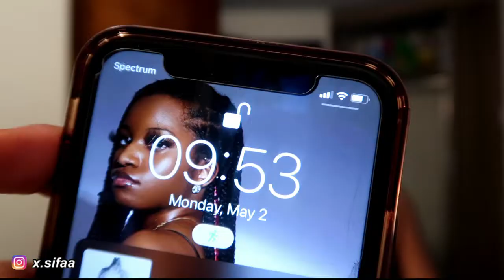Day in My Life at LSU + Lil Baby Concert | SIFA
thank uu for watchinggg :)))

intro @graphicsbysifa

how old am i? 19
grade? college freshman @ lsu
when is my birthday? november 10
where do i live? dallas tx / baton rouge la
what do i film with? canon g7x mark ii + iphone 11
what’s my favorite color? gold + light purple

♡ more of sifa!

Sub Count
i ♡ all 1,313 of y’all